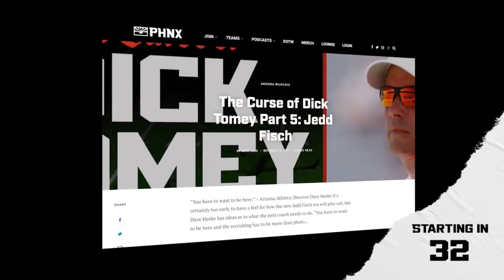What's the outlook for next year's Arizona Wildcats men's basketball team?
Tommy Lloyd and the Arizona Wildcats secured the Pac-12 Championship this past year before losing in the Sweet Sixteen of the NCAA March Madness Tournament. What will the outlook be going into next year?

Mike Luke and Brad Allis discuss the outlook for next years Arizona Wildcats men's basketball team.

Head on over to The PHNX Locker to pick up one of our new PHNX hats!

New customers can bet FIVE DOLLARS on any team to win one of their games and get ONE HUNDRED AND FIFTY DOLLARS IN FREE BETS INSTANTLY. You clinch a win no matter what.
counseling and referral services can be accessed by calling 1-800-GAMBLER (IL/IN/MI/NJ/PA/WV/WY), 1-800-NEXT STEP (AZ), 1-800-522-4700 (CO/NH), 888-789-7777/ (CT), 1-800-BETS OFF (IA), 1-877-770-STOP (7867) (LA), 877-8-HOPENY/text HOPENY (467369) (NY), visit OPGR.org (OR), call/text TN REDLINE 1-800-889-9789 (TN), or 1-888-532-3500 (VA). 21+ (18+ WY). Physically present in AZ/CO/CT/IL/IN/IA/LA/MI/NJ/NY/PA/TN/VA/WV/WY only. Min. $5 deposit required. Eligibility restrictions apply. for details.

OGeez! is dedicated to creating innovative and memorable cannabis infused products that flavor life’s journey. If you’re interested in trying the amazingly delicious variety of flavors that OGeez!
Join over 4 million men worldwide who trust MANSCAPED with this exclusive offer for you….

Athletic Greens is going to give you a FREE 1 year supply of immune-supporting Vitamin D AND 5 FREE travel packs with your first purchase.